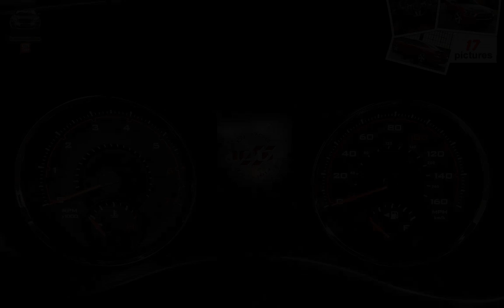Dodge Charger 100th Anniversary Edition ( 2014 )